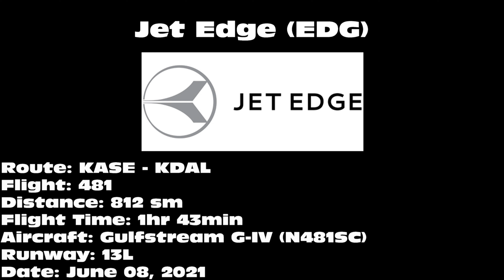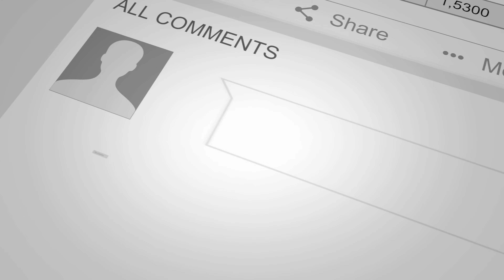Jet Edge Gulfstream G-IV [N481SC] -- UHD 4K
Jet Edge Gulfstream G-IV landing on 13L at Dallas Love Field Airport (DAL) on June 08, 2021